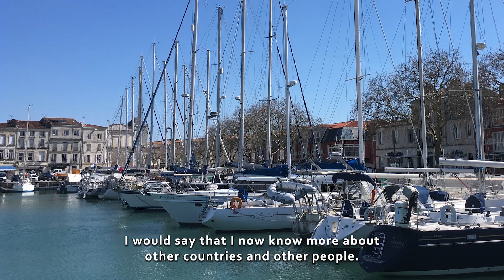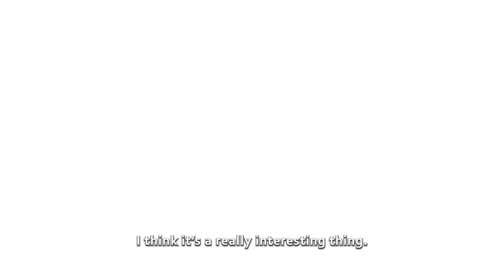Centrialaisten kokemuksia ulkomailta // Ranska // Business Management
Hae opiskelijavaihtoon 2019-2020. Haku aika 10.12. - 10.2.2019

Business Management -opiskelija Nguyen Le kertoo vaihto-opiskelustaan Ranskalaisessa La Rochelle Business Schoolissa.